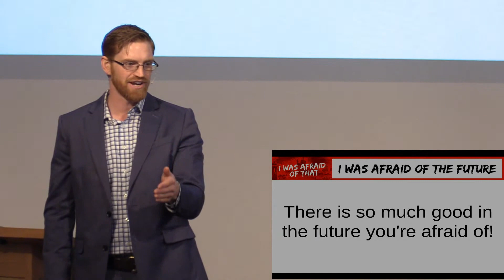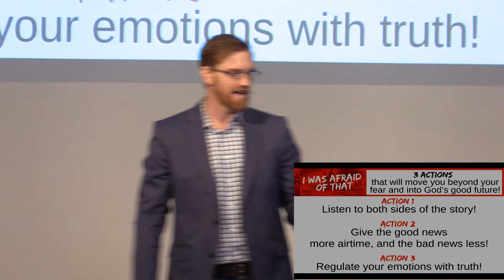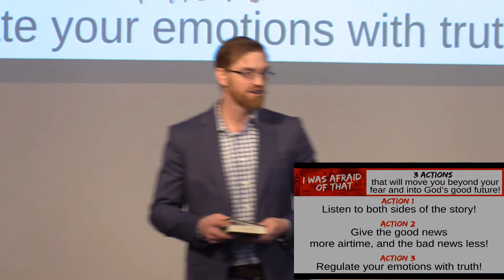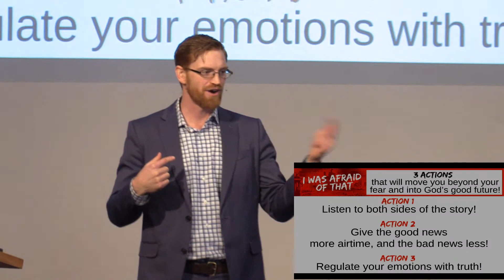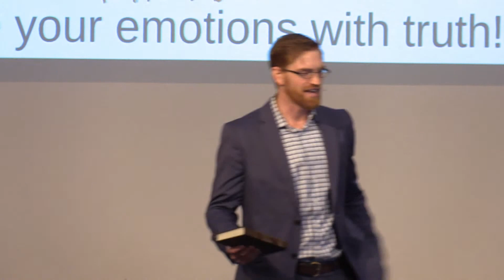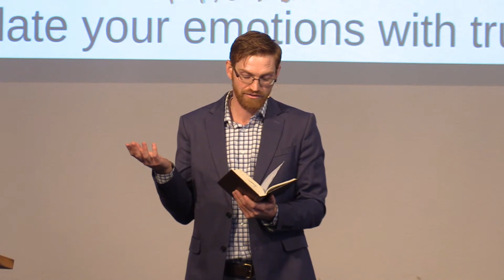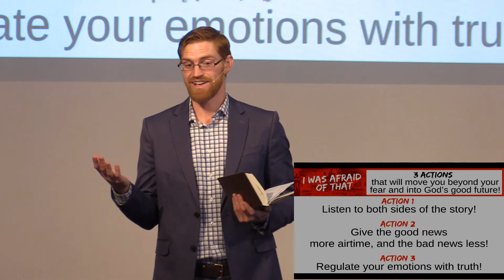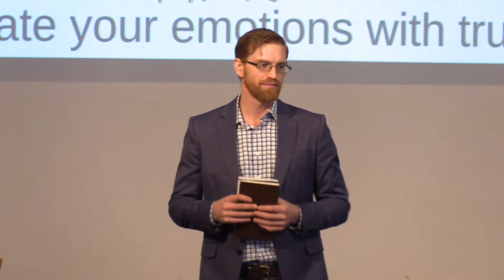2-20-21 ~ Fear Paradox - I Was Afraid the Future - Sermon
An appropriate fear of God conquers our fear of everything else!
Part 2 of I Was Afraid of the Future